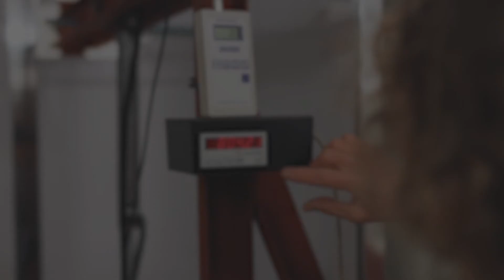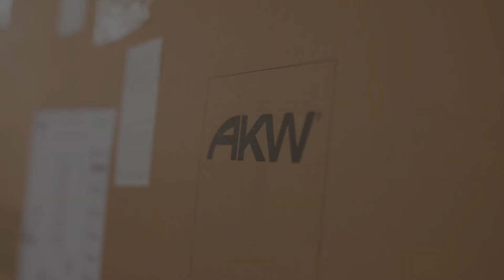Présentation d'AKW- Plongez au coeur de notre usine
D’un atelier destiné à fabriquer un receveur extra plat pour sa mère, Anthony Keith Webb ( AKW) a réussi, en 40ans à construire une entreprise à présent reconnue comme leader sur le marché de l’accessibilité en Angleterre mais aussi dans le monde grâce à la création de ses trois filiales ( France-Belgique-USA). Poussé dans une démarche innovatrice, AKW concentre une grande partie de ses investissements dans la recherche et la création de produits innovants destinés à améliorer le confort de tous. Curieux de visiter notre usine, lancez la vidéo !